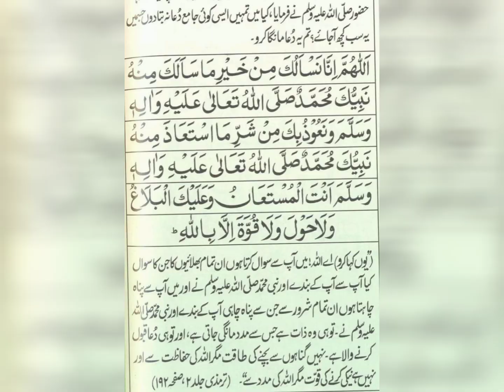Lailatul Qadr Mubarak | Shab-E-Qadr Mubarak Status | 27 Vi Ramadan Status